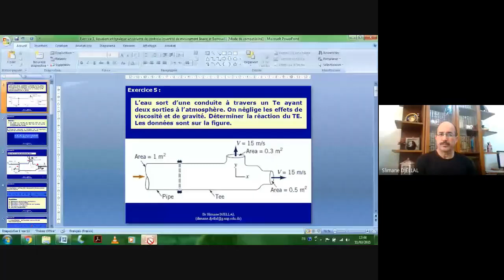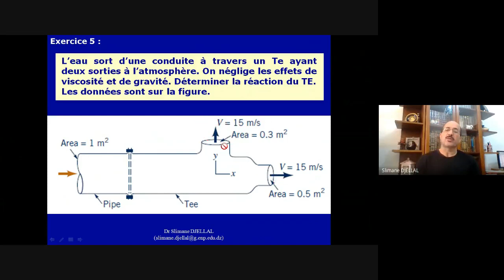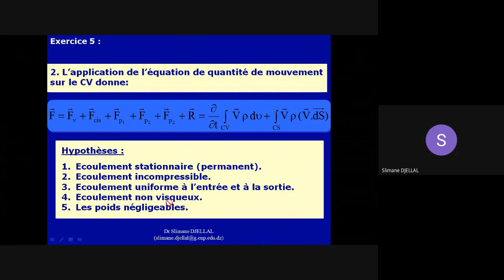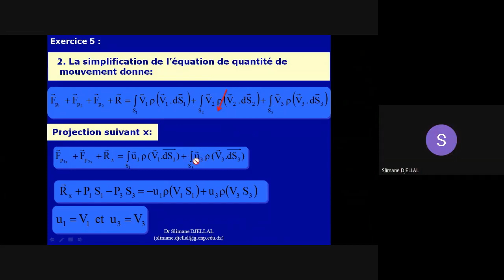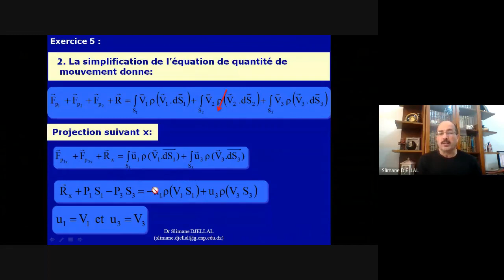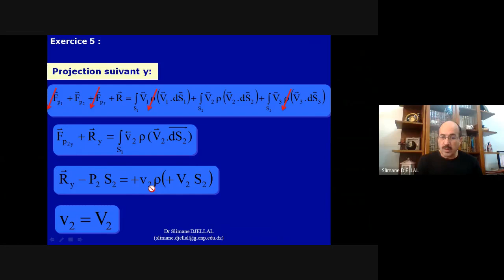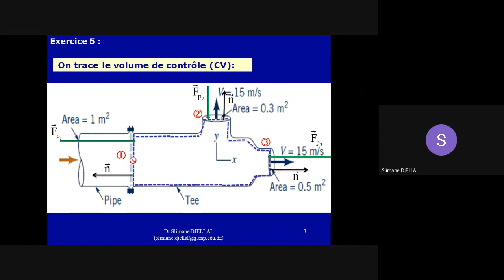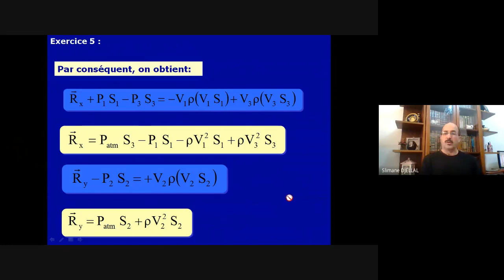Exercice 5, équation intégrale sur un volume de contrôle (quantité de mouvement et Bernouilli)